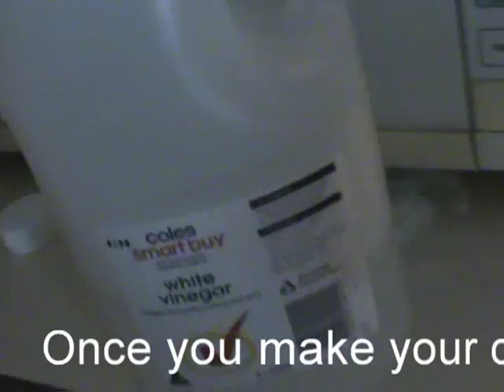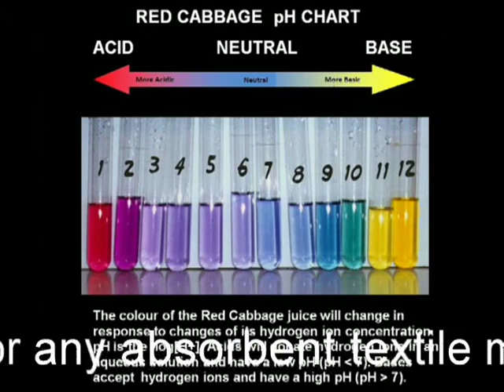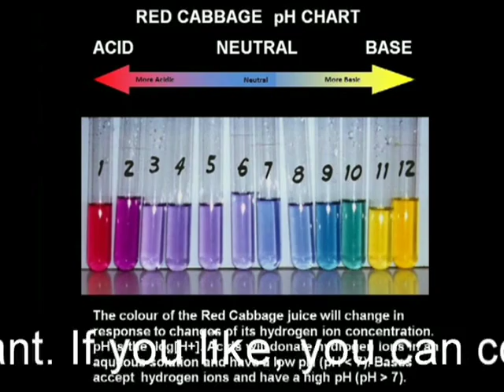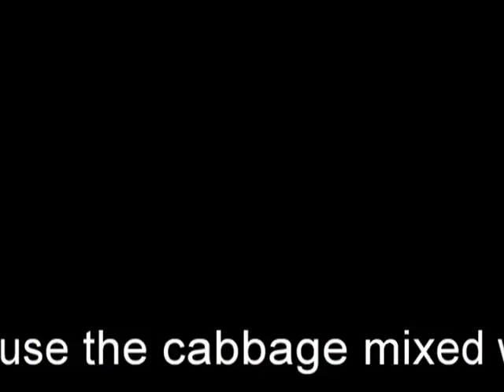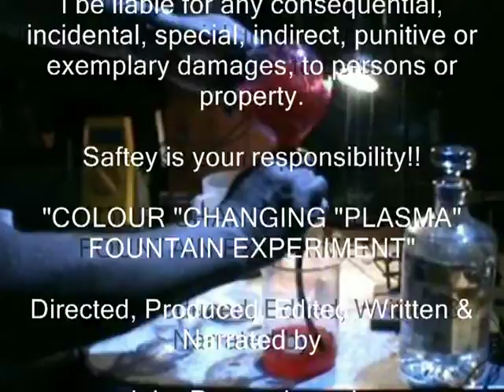FANTASTIC COLOUR CHANGING "PLASMA" FOUNTAIN EXPERIMENT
FANTASTIC COLOUR CHANGING CHEMICAL "PLASMA" FOUNTAIN EXPERIMENT, you can do at home with some help from a few cute kids.
Here is one of many favourite chemistry experiments that my brother Adam and I, John devised and demonstrated to people when they visited our Kew lab in the late 70's to the early 80's.
Sort of the forerunner and inspiration to latter plasma lamps, we created but this one is achieved chemically.
This is my original write up of an earlier form of this experiment in 1979, when I was 11 that evolved a bit over time.
Never forget the scientific method!
Now I have some fun showing my kids.
First we start with red cabbage juice.
Here is the procedure for making red cabbage juice. Please have an adult help you with EVERY step.
1. Chop up a head of red cabbage and put it in a saucepan.
2. Pour boiling water over the cabbage, or boil the mixture.
3. After approx. 10 minutes, pour the mixture through a filter or strainer into another container. Pour it into a large measuring cup.
4. Throw away the used cabbage.
5. If you do not use the entire amount of cabbage juice and you would like to save it
for later, put it in a sealed container in the refrigerator. If you would like to keep it
for even longer, you can pour the liquid into ice cube trays and freeze it.
Once you make your cabbage juice, you are ready to test the pH of different substances.
Here are some suggestions:
• vinegar
• cloudy ammonia
• washing soda dissolved in water
• lemon juice
• baking soda dissolved in water
• milk
• sugar dissolved in water
• methylated spirits, etc
You can also make very useful indicator paper to test for acids and bases.
1. Soak paper towel (also called kitchen roll), blotting paper, filter paper, coffee filter or any absorbent textile made from paper instead of cloth, in this liquid. Allow it to dry. Cut the dry coloured paper into test strips.
2. Use a dropper or toothpick to apply a little liquid to a test strip. The colour range for acids and bases will depend on the particular plant. If you like, you can construct a chart of ph and colours using liquids with a known pH so that you can then test unknown liquids.
Now for the fun "Plasma Fountain Experiment."
I used very dangerous Hydrochloric acid, but you can use commonly available Vinegar or lemon juice.
Use a pipette roughly in the centre of the flask, held within a snugly fit cork or rubber bung.VERY VERY IMPORTANT :-The Flask must be made of Pyrex or Kimax brand name glassware, which is a thermal shock resistant borosilicate glass, which allows the flask to be cooled with a sponge soaked in iced water.
We start by heating the flask, make sure you are wearing your safety goggles, the air and small amount of acid inside the flask will get hot. This will cause the molecules of air and liquid inside the flask to move around faster. Since the flask is open, the air inside the flask will bigger and some of it will move outside the flask seen as vapour. Then we place a cool sponge onto it and cool it. As the air inside the flask cooled, the molecules moved about less. They banged into the sides of the flask less and the air pressure inside the flask decreased. The air pressure outside was now stronger than the pressure in the flask and so it sucked up the red cabbage juice indicator fluid, creating a beautiful fountain that changed colour as it entered the acidic environment.
Now I reverse the procedure and use the cabbage mixed with Acid that is a red colour to change back to blue well for a moment anyway.
Have fun be safe and get an adult to help you!Warning:- The video shows a number of dangerous practices involving hazardous substances whose dangers or risks that may or may not be readily apparent. I  do not endorse the methods shown. Nor will I be liable for any consequential, incidental, special, indirect, punitive or exemplary damages, to persons or property. Safety is your responsibility!
 Directed, Produced, Edited, Written & Narrated by John Roman Iwaszko